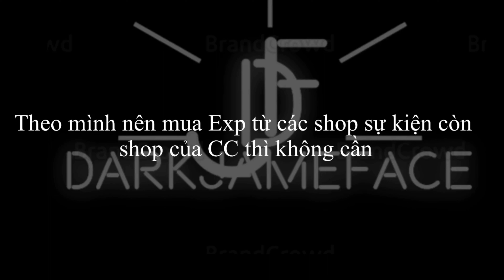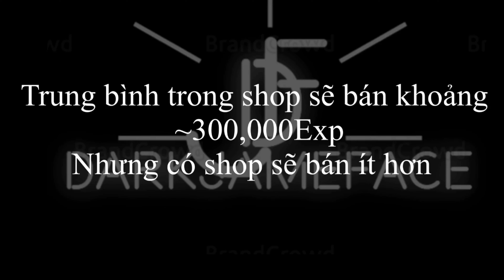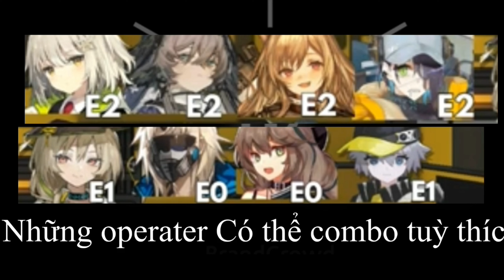Video Arknights dành cho newbie [6] nói về kiếm Exp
Chào, mình là DarkJameface, video của mình làm CHỦ YẾU về Arknights và còn vài game khác. content về Arknights mình sẽ làm về các event, trust farm, 1P, 1 tile, các thông tin event, có lẽ một chút meme :).nên mong ủng hộ trong THỜI GIAN DÀI :3